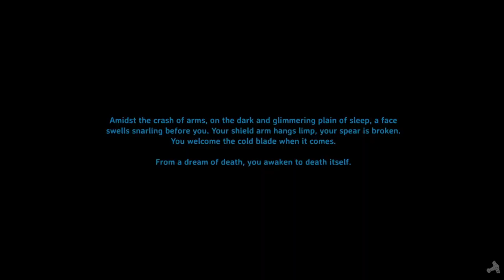Valheim Adventures! (feat. Reftor) | Valheim Highlights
Fun things happen when we play Valheim with Reftor. Let us know if you want more!

Music credits-
"Traveller" Alexander Nekarada
"The Vikings" Alexander Nekarada